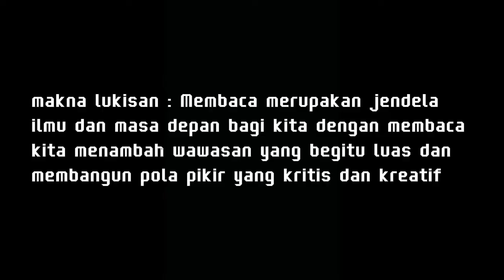Seni Budaya || Lukisan Nuansa Pendidikan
Anggota Kelompok :
• Aldevo Septyano (02)
• Dini Afriyanti (10)
• Elsa Fitri (11)